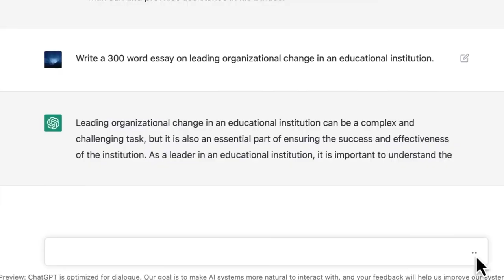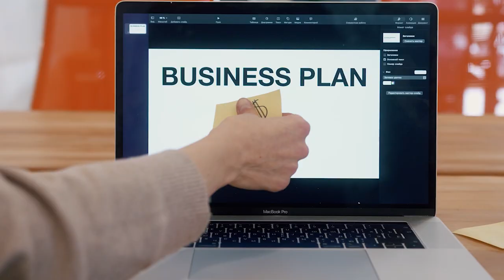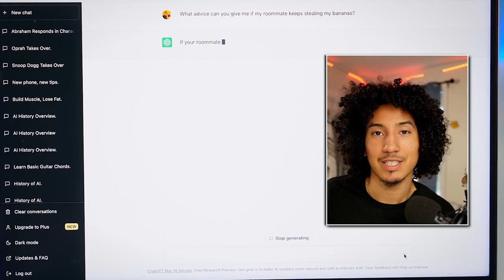Dominate Real Estate with ChatGPT: Master AI Power from Scratch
Discover how to use ChatGPT, an AI tool, to revolutionize your real estate business.

This video guides you on how to save time, enhance communication, and stay ahead of the tech curve.

ChatGPT can help you write perfect property descriptions, write well-written emails, and automate tasks. It's not just about saving time. It's about enhancing your real estate business with the power of AI.

Learn how to sign up, understand the basics, and start small with ChatGPT. Plus, get tips on how to use it effectively. Ready to step into the future of real estate?

▪ FREE CHEATSHEET - TOP SIX MISTAKES TO AVOID FOR CREATING CONTENT
Uncover the Hidden Mistakes That Could Be Costing You Big Time - Avoid These Common Content Creation Errors Now

▪ FREE TRAINING (hosted by John Mendez) - UNLOCK THE SECRETS OF SOCIAL MEDIA SUCCESS WITH ARTIFICIAL INTELLIGENCE

▪ READY TO ENROLL? If you want to share your real estate expertise and ready to make a massive impact online by creating valuable content, click the link below to schedule to see if we’re a fit to work together inside of Content Creator Fast Track

THE EQUIPMENT THAT I USE: